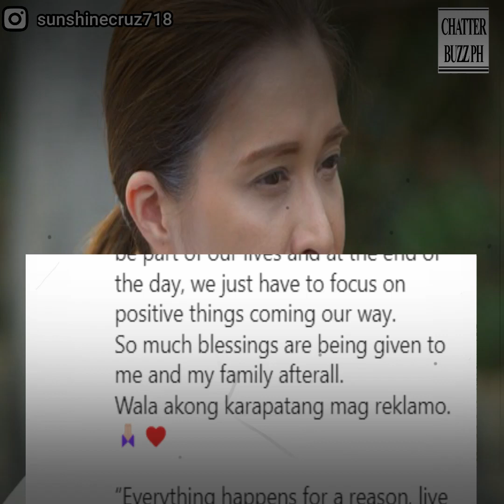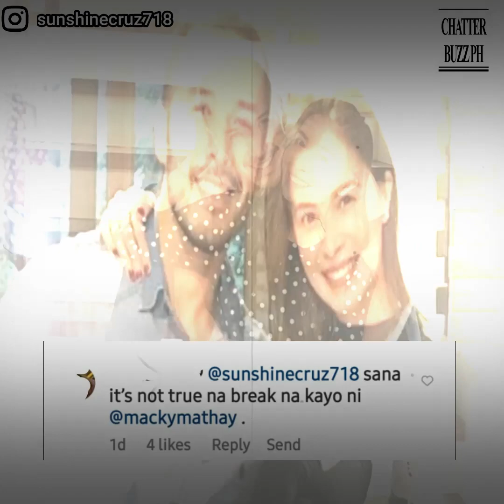Sunshine Cruz, nag unfollow sa instagram sa kasintahang si Macky Mathay! Hiwalay na nga ba?